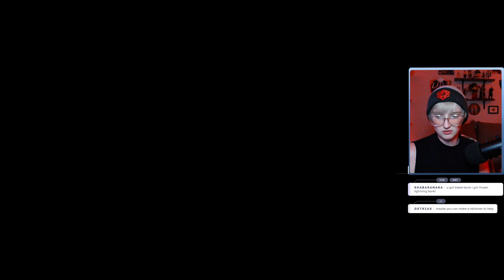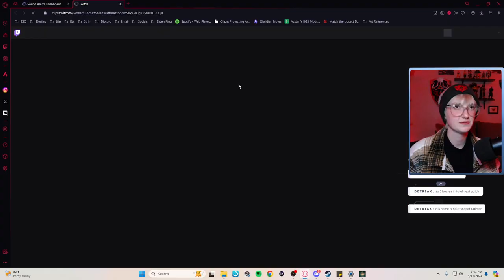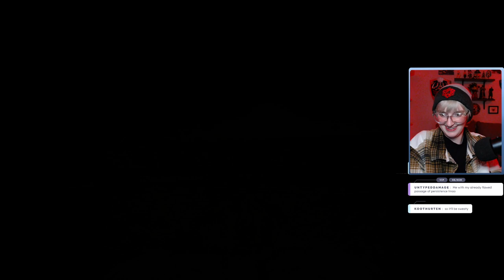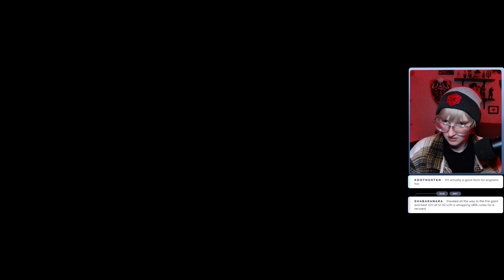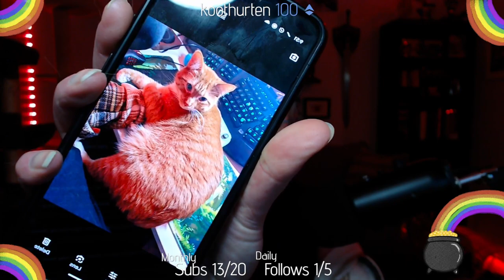Elden Ring Convergence Mod | Day 2 | FULL VOD